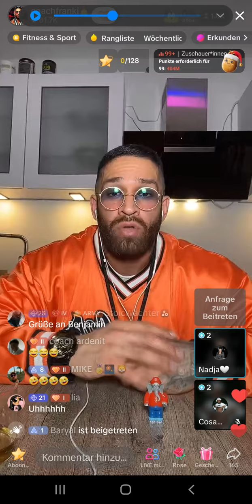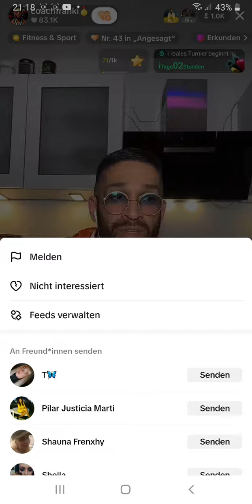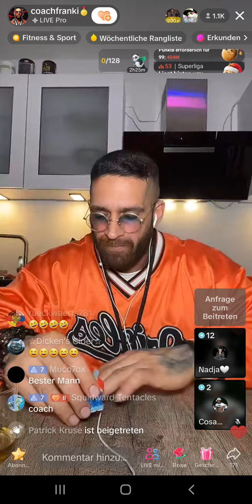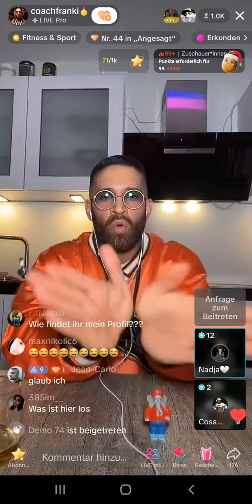UNSERE WELT? Mundgeruch am Telefon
Mathematik mit Coachfranki und einer wunderbaren Stimme